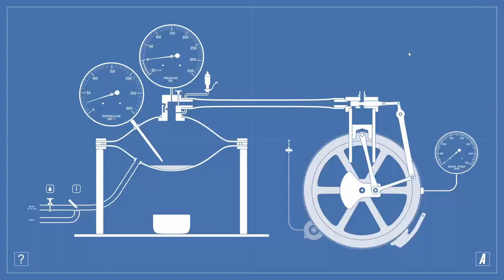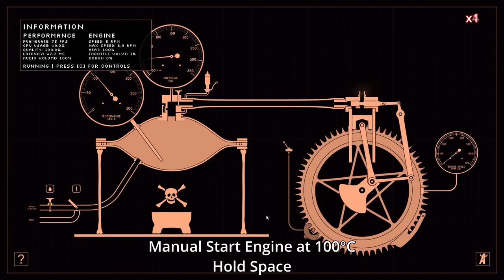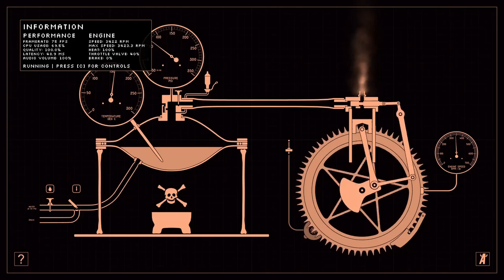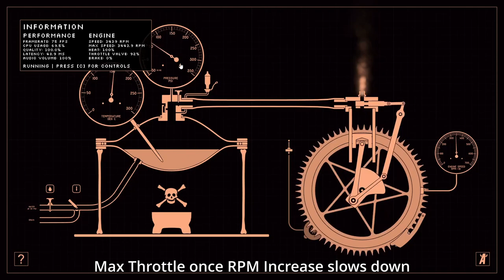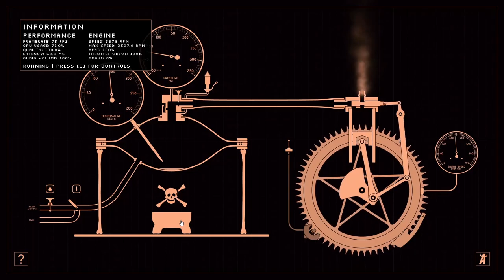Steam Engine Simulator Speed Devil V2